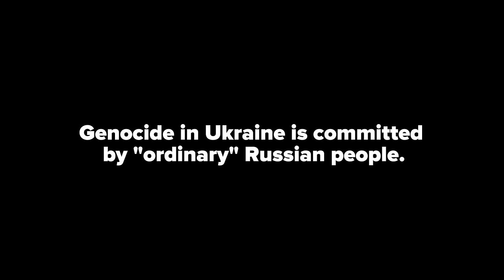Why you can't tolerate Russian?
Hundreds of civilians killed by Russian soldiers in Bucha, Irpin and Hostomel. Thousands of people were killed and tortured in Mariupol. This is not what Putin is doing right now. This is done by Russian soldiers who were "ordinary" Russians yesterday. Stop the genocide of Ukrainians. Stop tolerating Russian culture, economy, diplomacy.